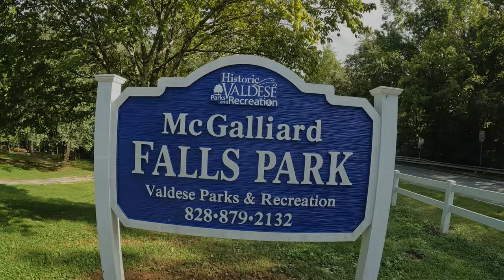MTBPlanB Old Grist Mill at McGalliard Falls, Valdese NC.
Join us this week for a quick tour of McGalliard Falls in Valdese NC.  The park features a spectacular 45- foot waterfall and  the historic Meytre Grist Mill on McGalliard Creek.